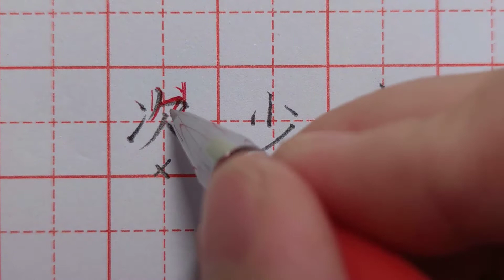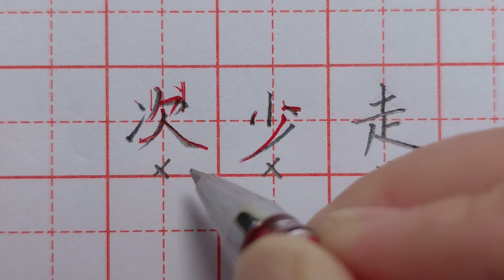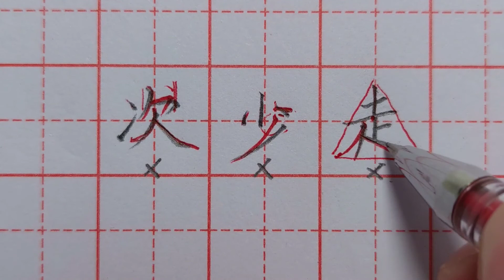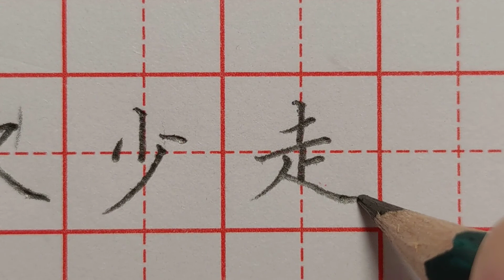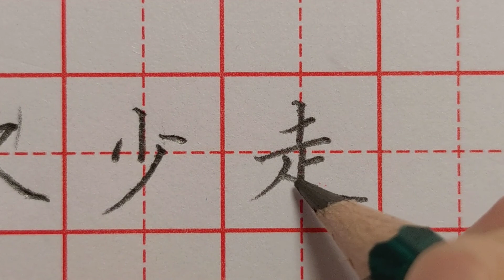次、少、走三个字这样写太丑了！你知道它们结构上犯了哪些错误吗